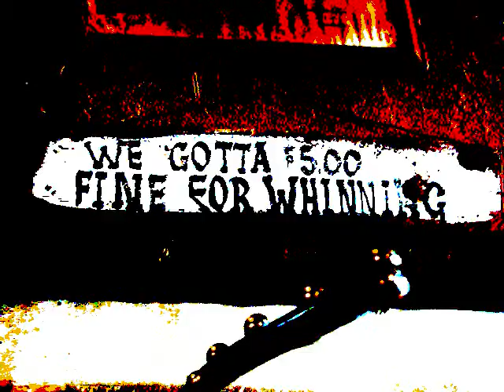barn moment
ok music is a little off but hey i like it and hannah jack tootsie magic vegas tiffany bag mazzerrati sparky and whoopie who posed for pics and videos thanks